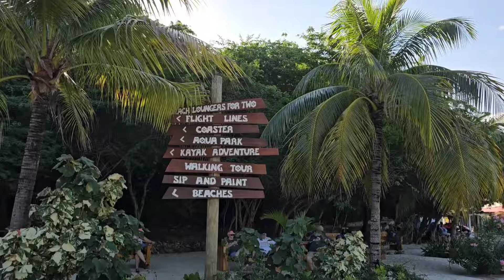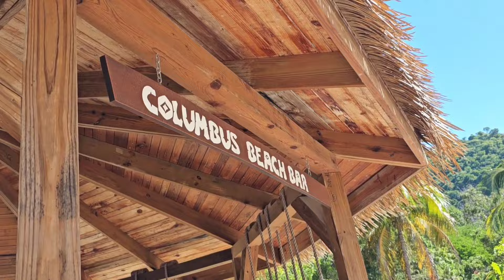BEST Labadee Tour | Exploring Royal Caribbean's Private Island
Thinking of sailing on Royal Caribbeans Symphony of the Seas? This Labadee, Haiti Tour is for you! Check out their beaches, bars, gift shops, parks, kayaking excursion, and more. It will not disappoint.

Whether you are an avid cruiser or going on your first cruise, make sure to check out our cruise essentials:

About Forever Ours
Allow us to introduce ourselves, we are Destiny and Valentino! Highschool sweetheart here to produce quality content from our ever day adventures. You will see our life together from travel vlogs to comedy and advice. Looking for something in particular?